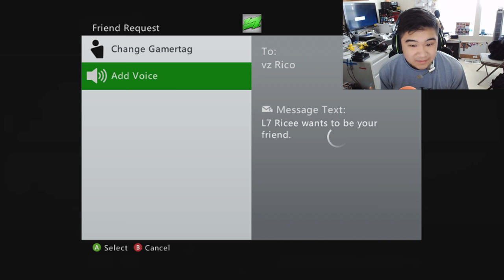L7 Ricee: 1v1 FAN FOR FRIEND-REQUEST (BO2 Private Match!)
♥ A1 LIT!

-Peaj